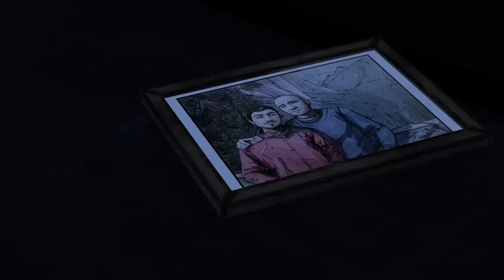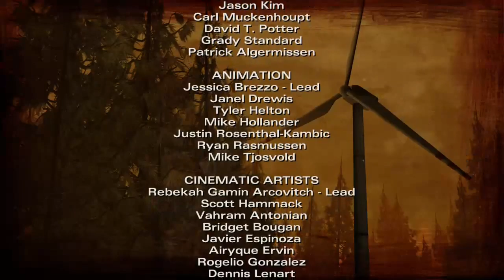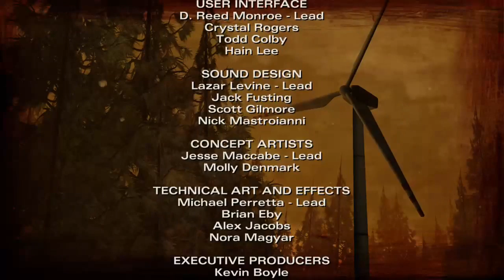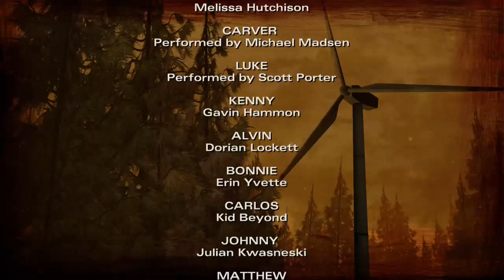The Walking Dead Season 2 Episode 2 Gameplay Part 5